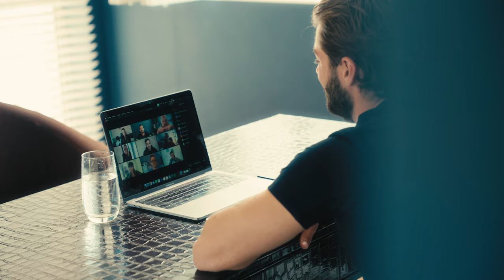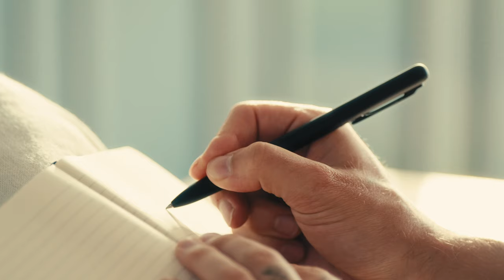Wer ist Jascha Osterhaus wirklich?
Menschen bilden sich eine Meinung über mich ohne meine Geschichte zu kennen.

Und ich kann es sogar verstehen...Also erzähle ich sie zum ersten mal in vollen Zügen, ohne Dinge zu beschönigen, gerade nicht die Schattenseiten.

Der Online-Unternehmer der Leichen hinterlässt...

Doch ist dies wirklich so?

Über Verluste, Ängste, Zweifel, Tot und Drogen.
Meine Vergangenheit ist nicht verlaufen wie du warscheinlich dachstest, doch es wird Zeit sie dir aus meinen Augen zu teilen.